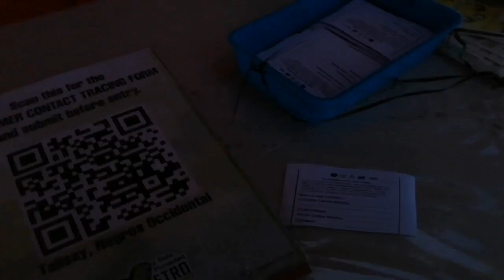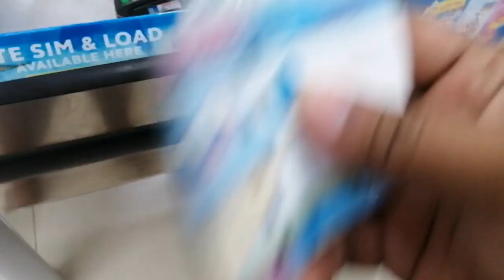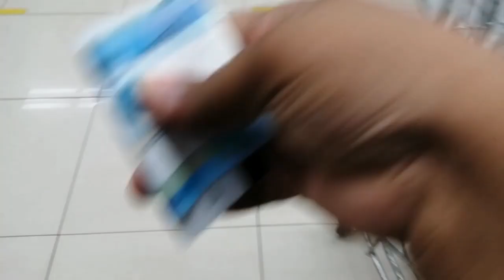TARA MAG GROCERY NG MABILISAN | KAREN COOKVLOG